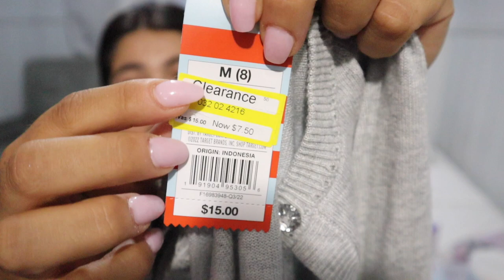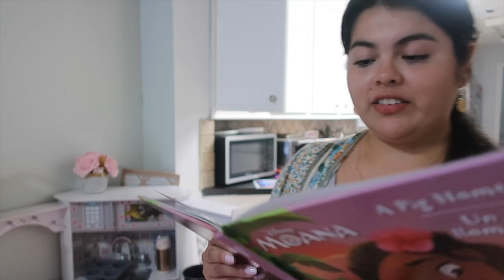PREPARANDONOS PARA EL REGRESO A CLASES + ESTO NOS TIENE PREOCUPADOS.